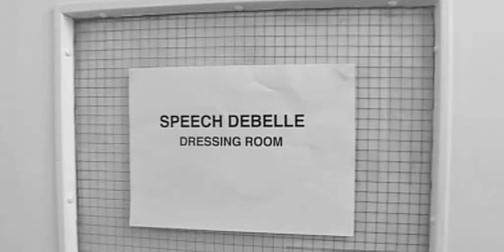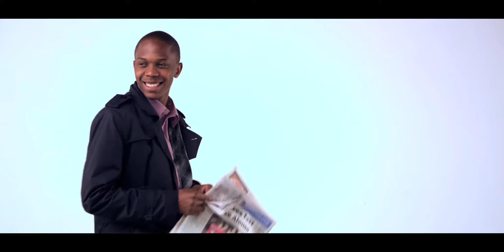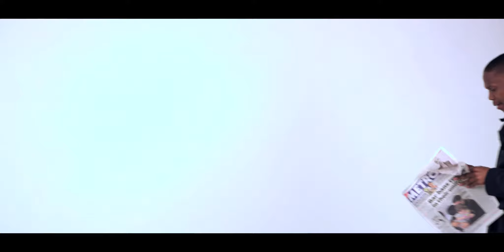Speech Debelle - Spinnin'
2009 Barclaycard Mercury Prize Winner, Speech Debelle returns with Spinnin, the purest pop moment from her widely acclaimed debut album, Speech Therapy. Out on Big Dada on 14th September 2009.

Produced by Tunng mainman Mike Lindsay, Spinnin is a hugely catchy singalong of a tune, a feelgood route into the sometimes dark and emotional world of Ms Debelle.
Thats not to say the girl sacrifices any of her lyrical intelligence. Her words are packed with barbed one-liners, clever asides and great imagery. The press has been quick to proclaim her a star in the making and on Spinnin she takes the opportunity to shine.

The world most certainly keeps spinning for Speech Debelle. In the last few weeks she has featured three times on the BBCs Glastonbury coverage, had her photo on the front page of The Independent, been interviewed for major features in the Daily Mirror and the Sunday Times, appeared on BBC1s breakfast telly couch and insured that her rise from hostel dwelling and bad deeds to articulate, honest and abrupt pop star has become the biggest story of the Mercury season. And believe us, people, shes not stopping now